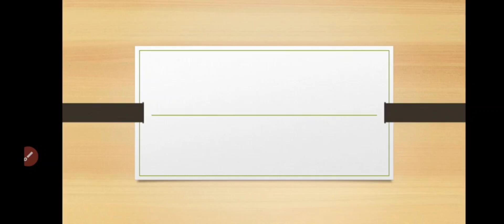Navodaya cutt off mark 2023/ GEN/OBC/SC AND ST / କେତେ ମାର୍କ ରଖିଲେ ହେବ selection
100% real ପ୍ରଶ୍ନପତ୍ର

ଯଦି ଏବେ ପର୍ଯ୍ୟନ୍ତ Free course ଦେଖିନାହାନ୍ତି playlist କୁ ଯାଇକି ଦେଖି ନିଅନ୍ତୁ

Thank you for visiting your own channel dear students 🙏🥰❤️